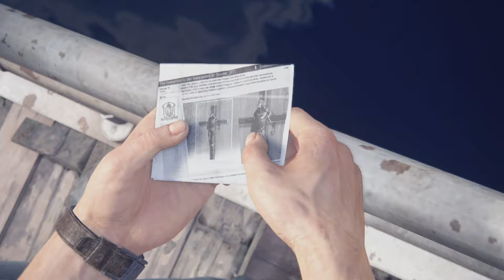Uncharted 4: A Thief's End (Playthrough) (PS4) Part 5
Every treasure has its price. UNCHARTED 4: A Thief’s End takes players on a journey around the globe, through jungle isles, urban cities and snow-capped peaks on the search for Avery’s fortune.

If you Enjoyed this video and want to see more of this amazing story driven game!

Save the world yet?